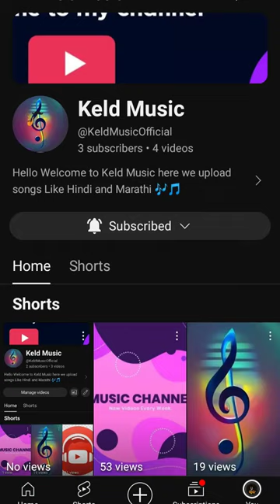Finally completed 3 subscribers Thank you Keld army ❤️❤️